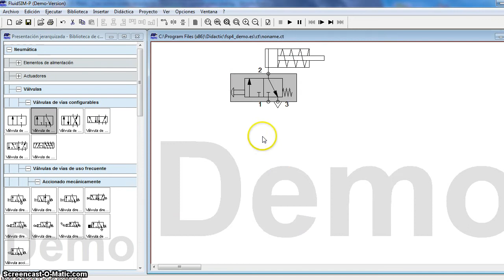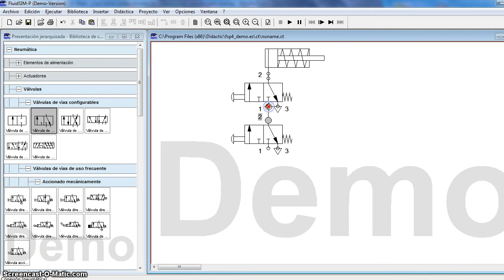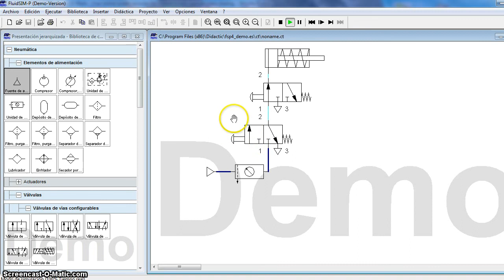6a- Mando condicional de un cilindro simple efecto (válvulas en serie)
Empleo del software FluidSim para diseñar y simular el control condicionado de un cilindro de simple efecto a través de dos válvulas 3/2 colocadas en serie.